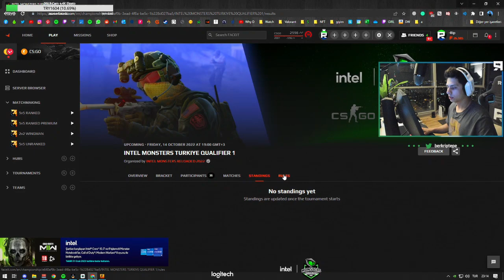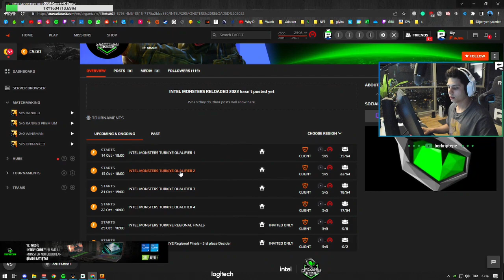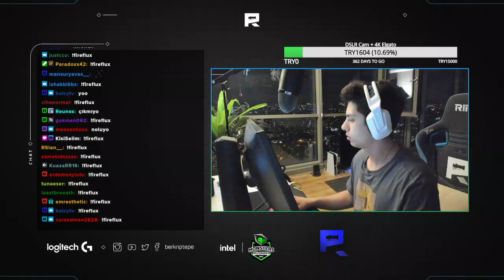Berk Rip Tepe - 21 Kill Supreme Günlükleri (CSGO Ranked)